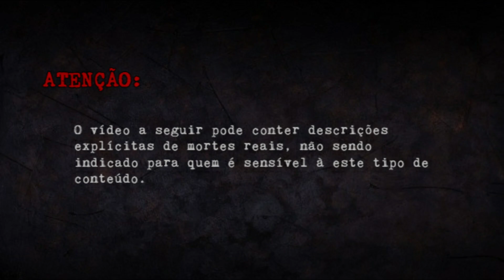MAT0U O ABUSAD0R DO FILHO | Caso Criminal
Tentei nesse vídeo contar absolutamente tudo que encontrei a respeito do caso Gary Plauché, mas se você souber de algo que tenha ficado de fora, fique à vontade para dividir nos comentários.
Esse vídeo pode conter erros, desde já peço desculpas, além de pedir que tenham calma em expressar suas opiniões. Minha intenção não é ofender ou desrespeitar alguém com esse conteúdo.
Aproveitem o vídeo, beijos!